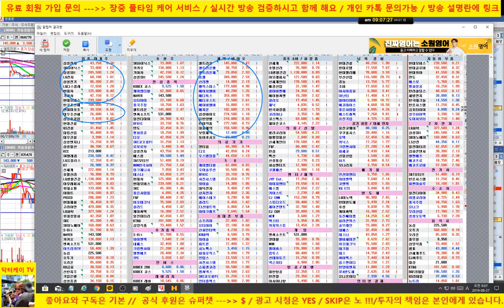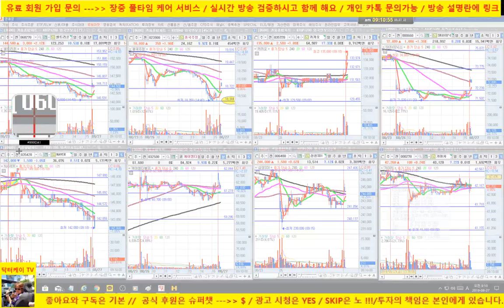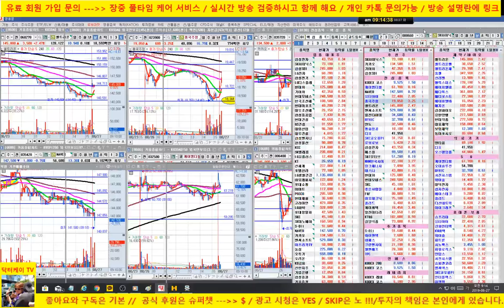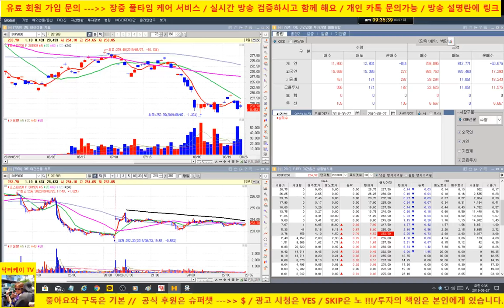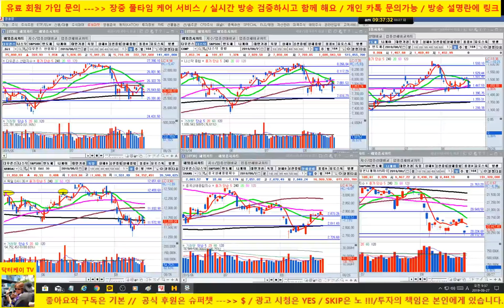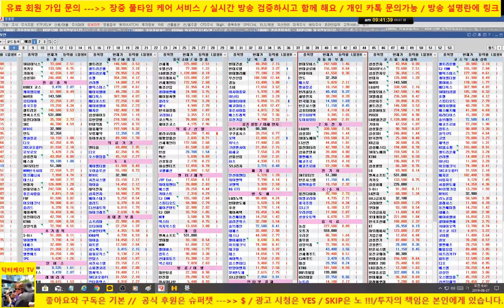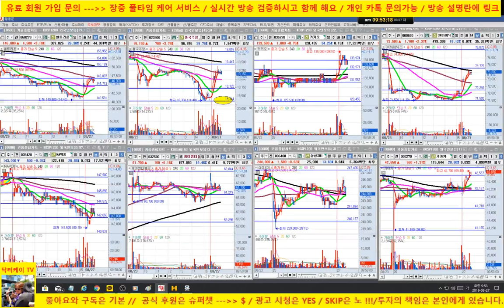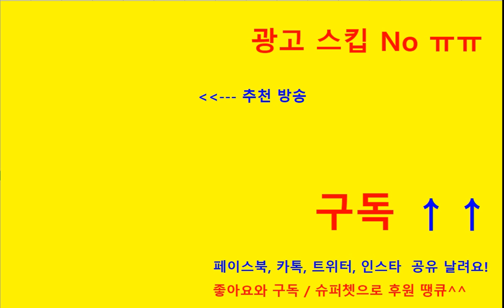[주식] 셀트리온 강한 반등/sk하이닉스, 삼성전자, 카카오, 케이엠더블유, 삼성sdi 양호/코오롱티슈진 상폐 결정 딛고 바이오주 반등/190827/닥터케이 주식아카데미